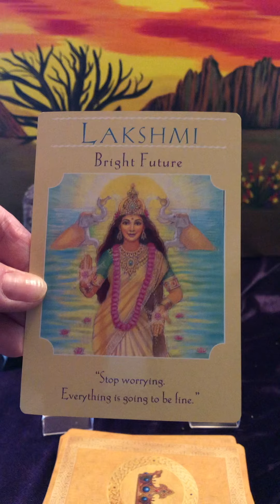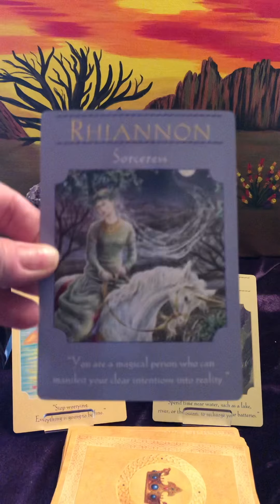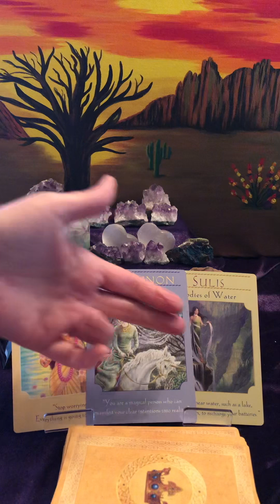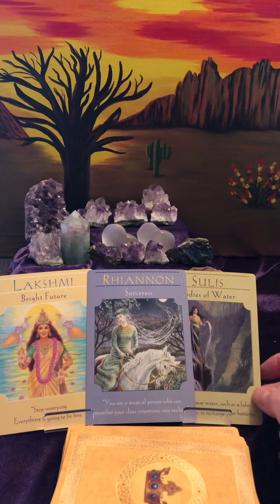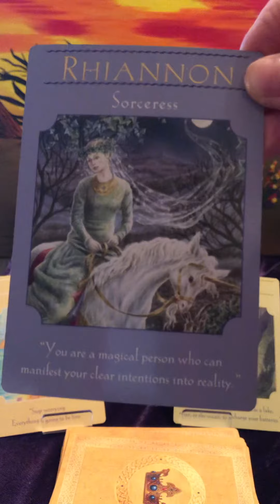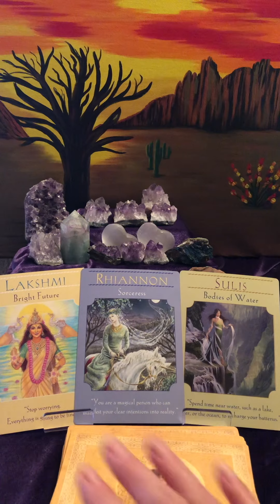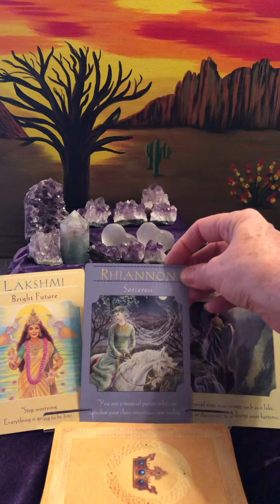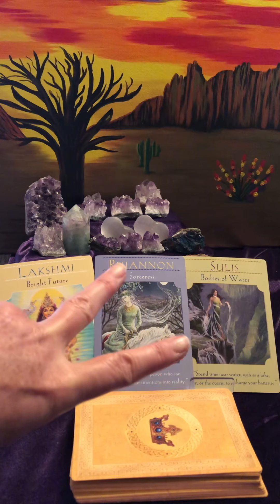Goddess Energy Reading: Magical Queen Goddess Shows Up!